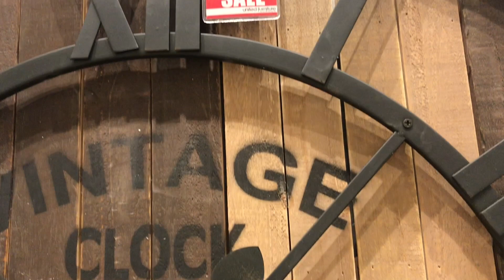MONEY IN RECYCLED MATERIALS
Vintage Decor | Antique Accessories collections 2021 | WOW price | Amazing Design